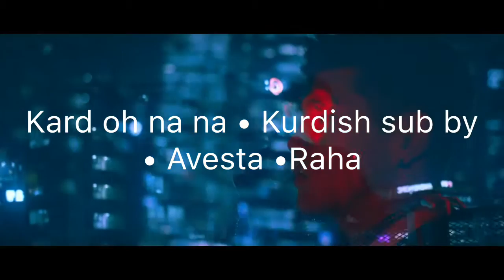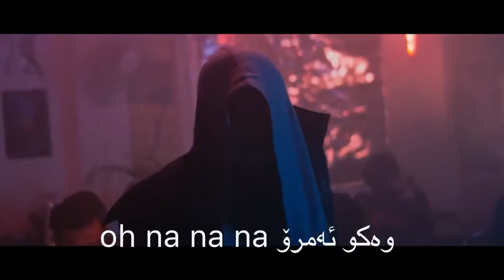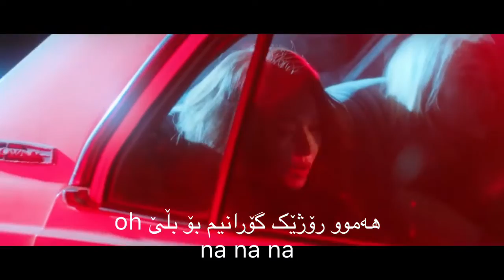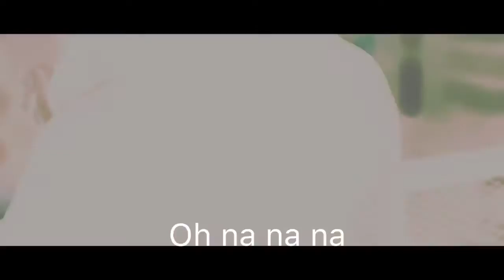Kard oh na na {KURDISH SUB} by •Avesta•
Kurdish fan